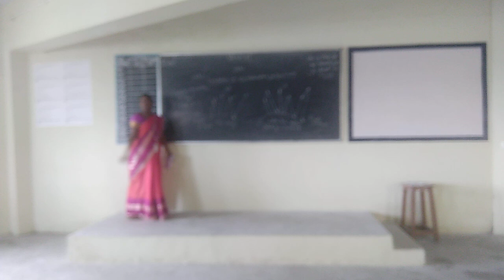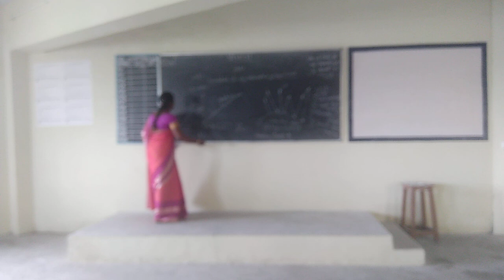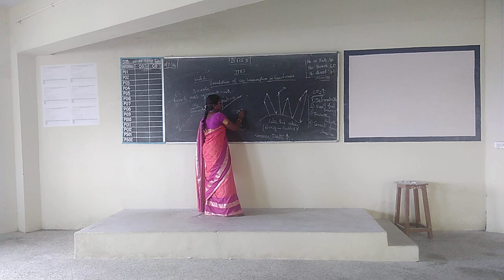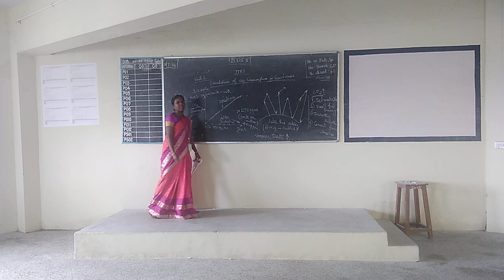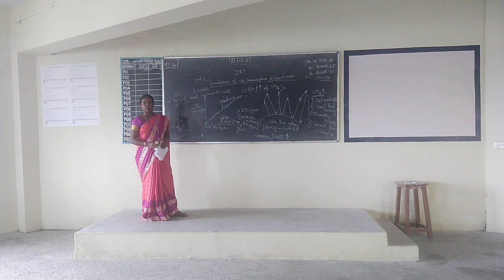IV ECEB ITAS UNIT 2 CO2 Consumption